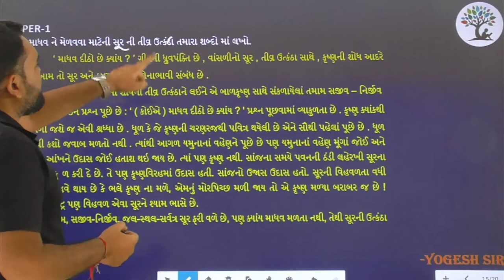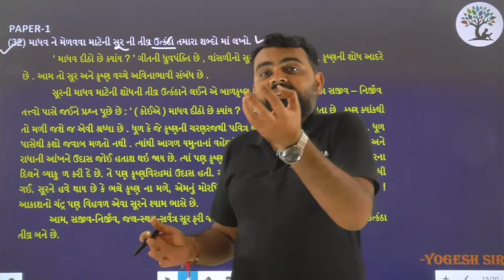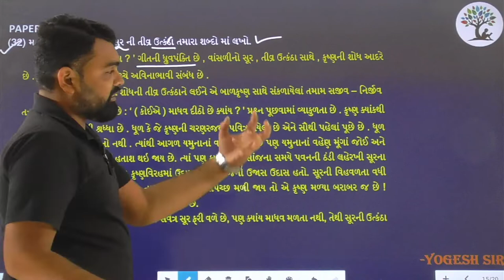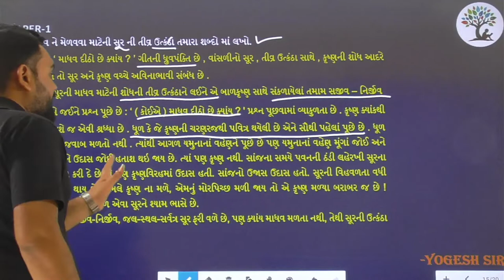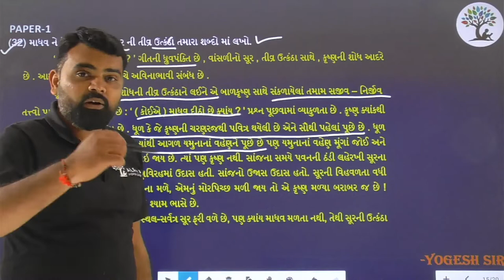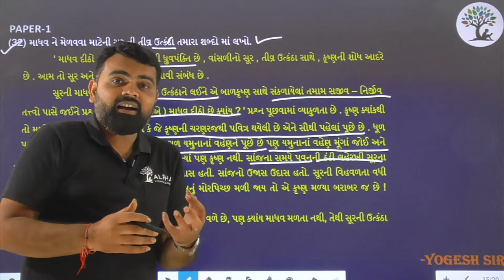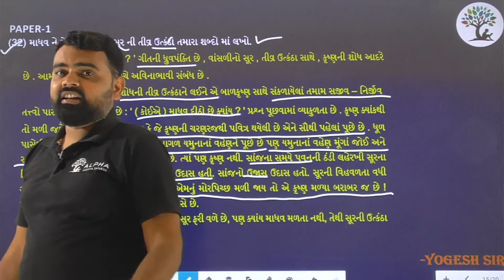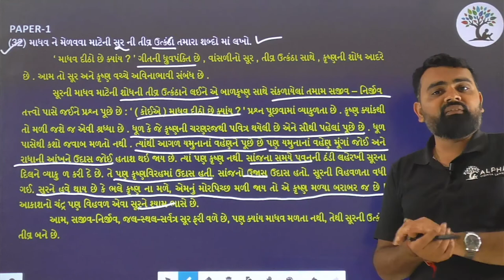Paper 1 | Que 32 | Gujarati | Alpha Vidhya Sankul | in Gujarati by Yogesh Sir